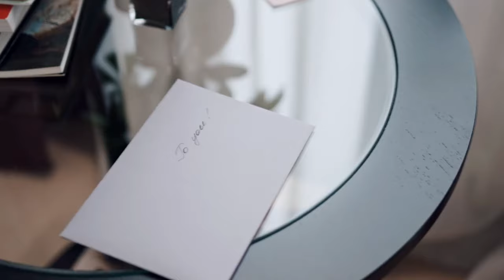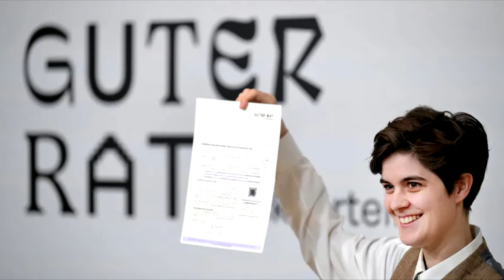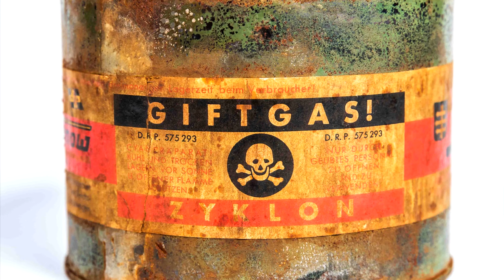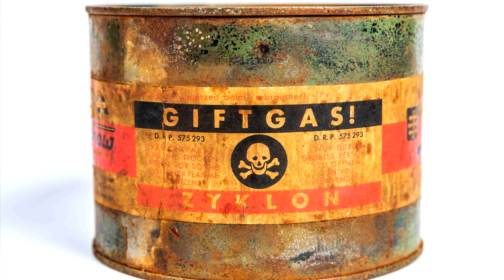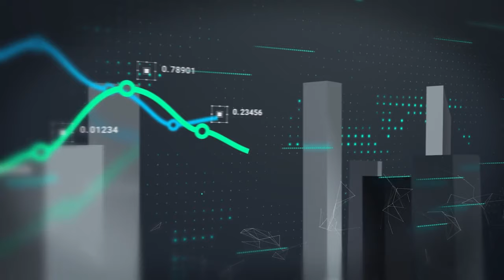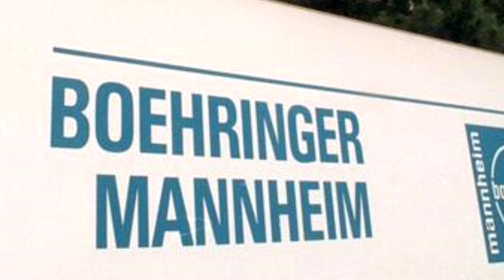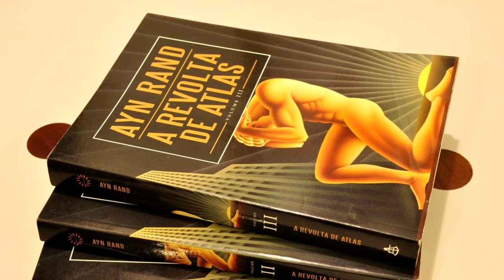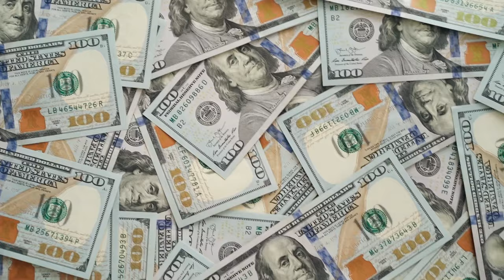Herdeira da Basf quer DOAR toda a sua HERANÇA: quem CORROMPEU o DINHEIRO?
Ajude o canal:

16vmNcrA4Mvf7CaRLirAmpnjz1ZH3bWNkQ (Bitcoin)
LSCnrubCVcpuLrGTTLMqpwRTXvYz7vMbbA (Litecoin)
0x28aec946919c70e5e25d7c6785ede7622278b463 (Ethereum)
nano_1s6i6xwujzqnmie8nc3x8rfumdnebpsd6h4cp9wgkcpk4eb1xn5u7n48ok5b (Nano)
0x1302536c28695e47aaedd020aaf39f500cf6c22f (BNB)